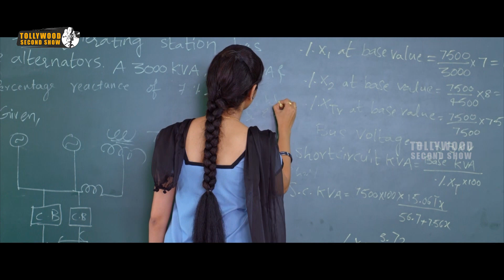టీచర్ ఏమో క్లాస్ మేట్ వీడు మాత్రం |OorikiUtharaana Movie Scenes | Naren Vanaparthi | Dipali Sharma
Watch OorikiUtharaana Movie Scenes.

Starring: Naren Vanaparthi, Dipali Sharma, Ankith Koyya, Jagadish, Phani and others.
Director: Sathish Paramvedha
Producer: Venkatayya Vanaparthi

Synopsis:
In the 1980s, people who fall in love are tied up and killed. After 30 years, Raju falls in love with Shailu. What will happen to between Current Raju and Shailu?